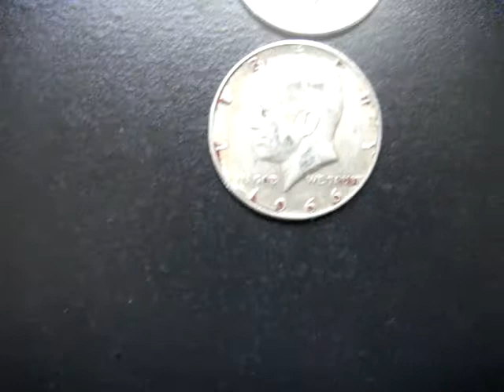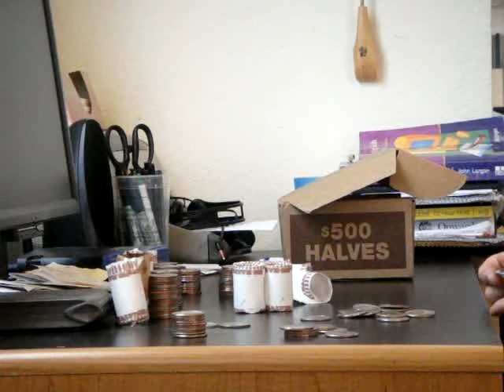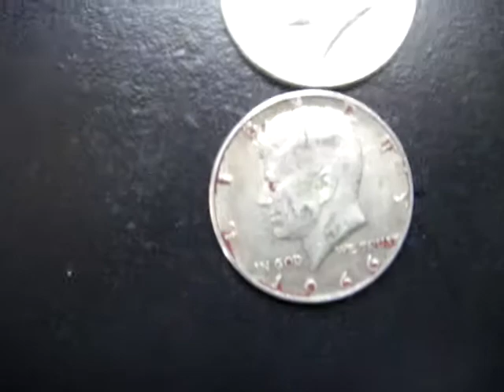coin roll hunting for silver half dollars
I have the silver fever. lol

I'm still looking for junk silver every way i can find it.  here is my weekend search in $250 in halves and $250 in quarters..